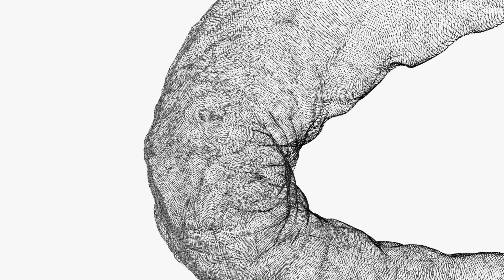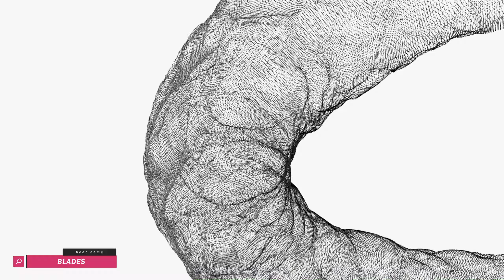[SOLD] 'BLADES' - Tyga x G-Eazy Type Beat / Hard Trap Instrumental (prod. Deemax)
Beat Facts

• Title: Blades
• BPM: 89 BPM
• Key: C-sharp minor
• Type: G-Eazy x Tyga x 21 Savage

Beat Structure

0:00-0:21 Intro
0:21-0:53 Verse 1
0:53-1:04 Pre-chorus 1
1:04-1:26 Chorus 1
1:26-1:58 Verse 2
1:58-2:09 Pre-chorus 2
2:09-2:31 Chorus 2
2:31-2:52 Bridge
2:52-3:14 Chorus 3
3:14-3:38 Outro

Want to use this beat in your next song? You can also download this beat for free (with tags) and use it for writing/demo purposes. You can't use the free version to make profit though!